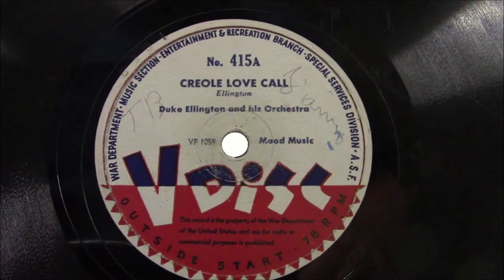Kissing Bug - Duke Ellington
Duke Ellington on V-Disc (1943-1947)
Personnel and recording dates not available.